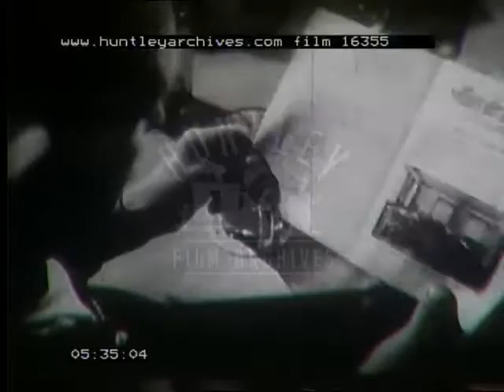The Farmer's Wife, 1950's - Film 16355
A Farmer's wife doing a lot of housework. Mountain community in Germany. Then she has a dream of a house full of household appliances that talk to her and present themselves. When she awakes, her husband comes back and tells her that there are community houses like the one in her dream (although the machines won't be alive in those houses, probably).
Rural village in the mountains in the snow. A wedding. Bride and bridegroom leaving a house, spectators in traditional costumes. ... Years later... (still winter) ... Wife working in the kitchen, husband outside. Forester comes for a visit. He needs somebody for woodwork for two days. The wife says she will manage the housework alone for two days. The forester (traditional hat, traditional beard) lights a  very strange pipe.  Farmer gets saw and axe. The wife, a child on her arm, brings his rucksack. the forester leaves with the farmer, the wife goes back into the house. A baby in a basket. Mother brings its bottle. The baby sucks. Pendulum clock: 8 o'clock. The mother continues her house work: feeds chicken. Does the laundry. Brushes clothes. Peels potatoes (while watching the children). Cuts vegetables. The clock: 10:30. She pounds something in a trough. Feeds the pigs. Changes the baby's nappy. Feeds the baby. Does the washing up. Wrings laundry and puts it into a basket. Carries the big and heavy basket full of laundry up the stairs. Puts the laundry on the clothes line. Carries two pails of water from the well to the house. The church clock: Noon. She hacks twigs. Saws bundles of hay. Pushes a wheelbarrow with dung. Milks a cow. Carries a heavy basket with wood into the house. Clothesline. She mends clothes. A clock again. Baby sleeping. The woman, tired, falls asleep, resting her elbows on the table. In the evening: The farmer comes home, puts his rucksack on the coat rack, smokes a pipe. Looks into the kitchen: Baby asleep, wife asleep at the table. He takes his hat and leaves the house again. - In the local pub. Farmers playing cards. The husband arrives, puts coat and hat on the coat rack and wants something to eat. The other guests welcome him. He sits down. A farmer reads a brochure: "The House of the Farmer's Wife"; the brochure is about electrical household gadgets. The guests of the pub talk about it: "Expensive" ... "Easier for the farmer's wife" etc. - At the house of the farmer's wife. She asleep at the table, wooden blocks lying on the table. The dream sequence begins: The blocks arrange themselves to a toy house. The farmer's wife enters a big house. A door opens by itself, soap bubbles float in the room behind. Whispering fairy-like voices. The wife enters the room. A sink with laundry fills itself with hot water to soak. Washing machines talk to the farmer's wife and demonstrate their functions: white laundry, coloured laundry. A mangle. A hot air drying room. A laundry press. All those machines work by themselves, whisper how wonderful they are; and the farmer's wife walks in between, fascinated and happy. The shelves fill themselves with ironed and folded laundry. The kitchen, empty... is suddenly full of household appliances. A whispering mincer mincing meat. A sausage skin hanging at a sausage machine and begging: "Fill me with meat, fill me with meat." - The farmer's wife does so (using the machine). The sausage dances through the air and lands in a tray. A huge piece of bacon wobbles on the table and grunts: "Put me in the smoke, put me in the smoke." The farmer's wife throws it in a bucket full of meat. A tin filling machine. A sewing machine. Sewing. Out of the basement we hear a machine's ghostly shout: "Hello! Hello!" The farmer's wife climbs down the stairs. A freezer with 80 drawers presents itself. A dough kneading machine. Shelves fill themselves with bread. an oven opens, the loaves inside cry: "We are ready! We are ready!" A bathtub full of water invites the farmer's wife to have a bath. Another room. A cupboard full of books opens. Another one. The wife is seated down on a chair (by the chair) and some slides are shown to her. Double exposure: the farmer's wife watches herself preparing a festive table. "And the children?" she asks. A playing room. Rocking horse, Punch and Judy show. A puppet makes some jokes. The room fills with about twenty children for some seconds. "Just like home", cries a teddy bear and jumps up and down. "Just like home", confirms the rocking horse and rocks up and down. The puppet laughs, bangs its head and collapses. End of dream sequence. The farmer's wife wakes up. Her husband returns. The wife tells her dream. The husband shows the brochure to her. "Houses like this exist. Lots of machines, and the farmer's wives go there and do their work." Shots of such a house. A course. A noodle machine. A big fruit press. An oven for smoke-drying. "Maybe in our village there will be a house like this as well", the farmer says.